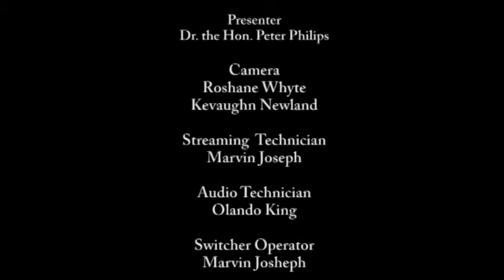Conference: Beyond Westminster in the Caribbean: Critiques, Challenges and Reform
The Sir Arthur Lewis Institute of Social and Economic Studies (SALISES) and University College London (UCL)
11 – 12 September 2014
University of the West Indies, Mona

Welcome and Introduction, Brian Meeks and Kate Quinn

Dr. the Hon. Peter Phillips MP, ‘Westminster Politics:
Democratic Practice and Social Constraints – The Jamaican Experience’